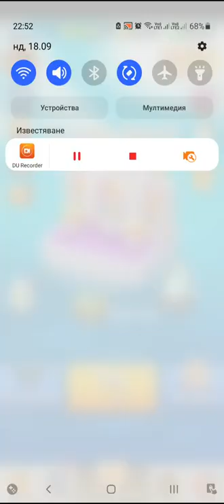Archero Chapter 33.Level-1 to 17